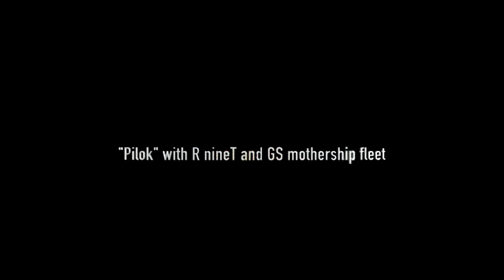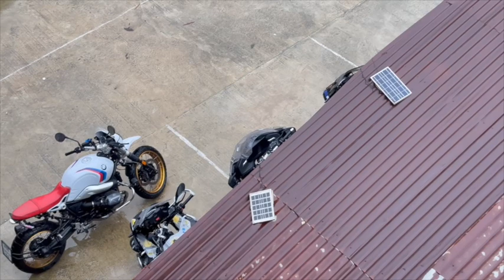"Pilok" with my BMW R nineT and the GS Mothership Fleet.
A journey where the relationship is more important than the destination.

*I apologize for the quality of the video. This is because the images come from fellow members, which sometimes are not adjusted to the appropriate resolution or may be compressed files. Therefore causing the picture to have a quality that is not very good.

(ต้องขออภัยกับคุณภาพของวิดีโอด้วยครับ เหตุด้วยภาพมาจากเพื่อนสมาชิกซึ่งบางครั้งไม่ได้ปรับความละเอียดที่เหมาะสมหรืออาจไฟล์ที่โดนบิบอัดมา จึงทำให้ภาพได้คุณภาพที่ไม่ค่อยดีเท่าไรครับ)